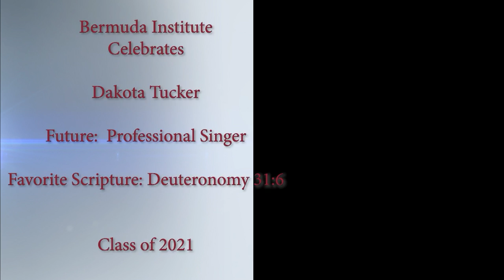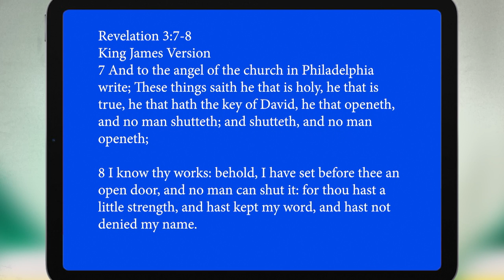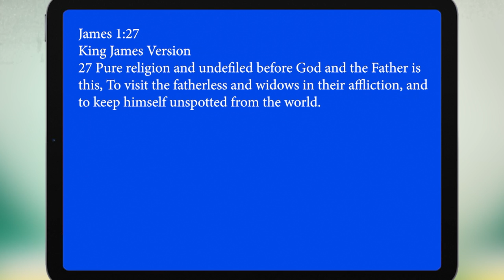Bermuda Institute Class of 2021 Consecration Service